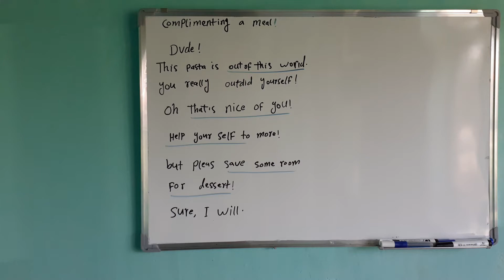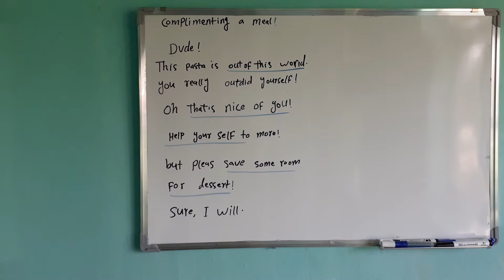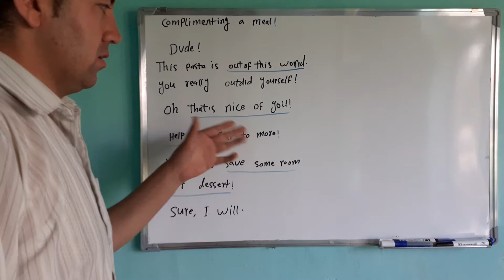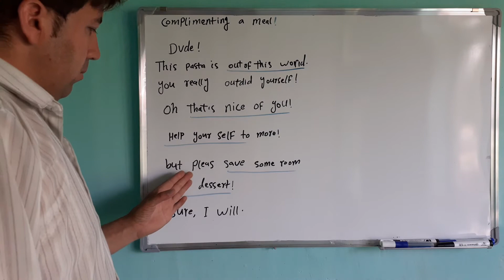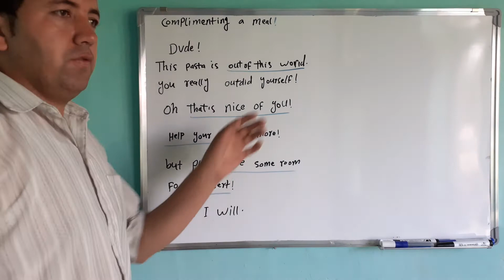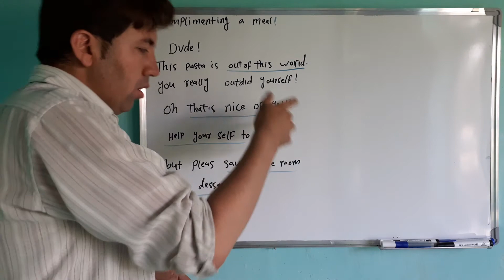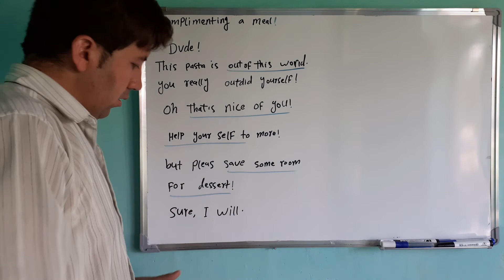درس۵۳آموزش زبان انگلیسی.Lesson53, Teaching Englush